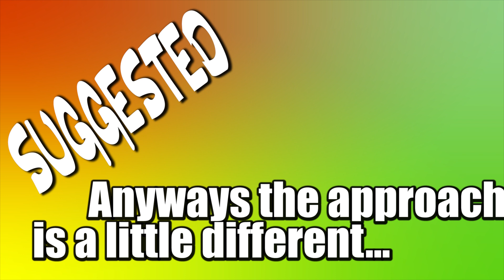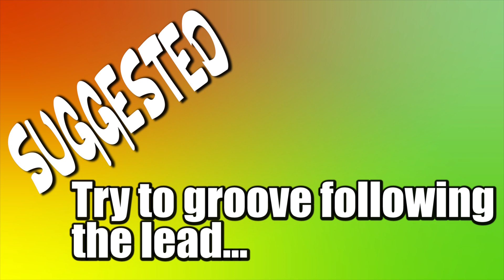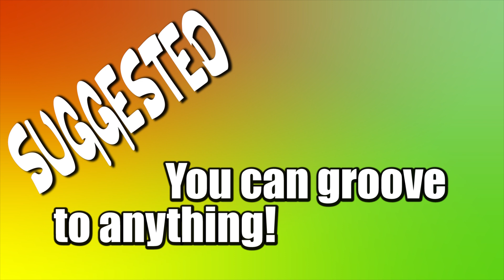Follow Lead 126bpm MPT (Experimental Drumless)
Music Practice Tracks: Original Drumless backing tracks with On screen suggestions on what to work on to improve your drumming while making music!! Or if you prefer just push play and start jamming!!

1- Watch this videos entirely (follow the "SUGGESTED" info or just jam along)
2-Leave a comment (tell me what do you want to practice to make a track around that topic!)
9-Promote your music store, studio recording, music school, band, custom instruments, music website/app, etc inside the videos.
8-Upload your favorite tracks in this channel to your YT channel (give credit and tag me!

KEEP JAMMING/PRACTICING!!